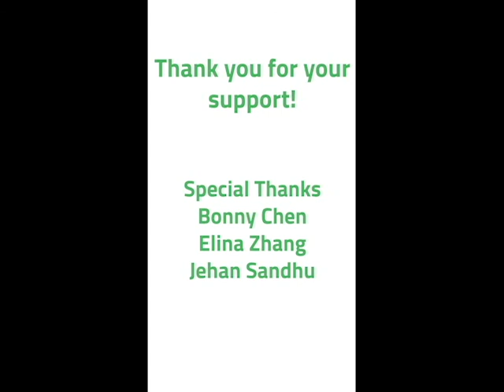Help Send Underrepresented Game Devs to GDC2020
Help Friendship Garden Game Developers promote inclusivity in the video games industry by donating so we can send developers from historically marginalized backgrounds to GDC2020 with a booth on the conference floor and access to professional matchmaking services.